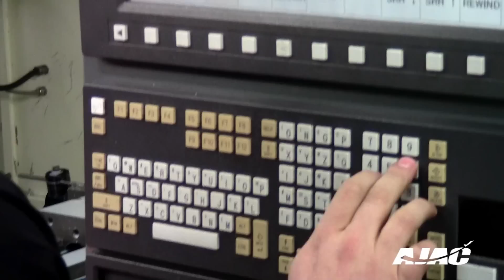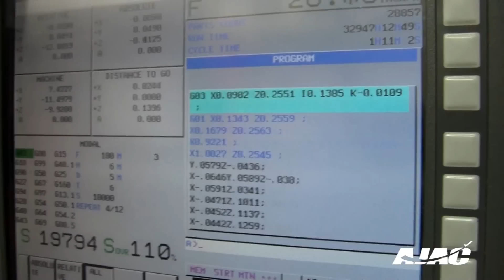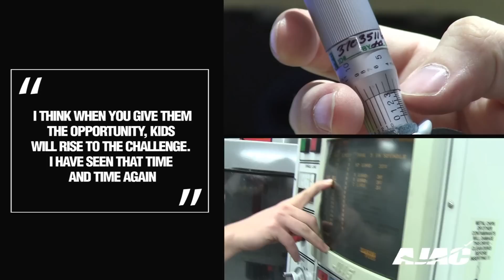Youth in Manufacturing: Explore Your Career in STEM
There are many careers in STEM occupations which young adults can train to. For manufacturing, there are an estimated 3.5 million job openings in the next ten years!

Hear from some of Toolcraft, Inc.'s employees on why young adults are becoming successful in the aerospace and advanced manufacturing industries. In this video, we speak with a 17-year old high school student who launched his career in high school. We also speak with Toolcraft's Operations Manager and Foreman.

In 2017, the Aerospace Joint Apprenticeship Committee was approved to begin a Youth Apprenticeship program for manufacturing. Our Production Technician apprentices will begin their apprenticeship in high school -- preparing them for a rewarding career which includes amazing pay and endless growth opportunities.

Find out how you can launch your career in aerospace or manufacturing through apprenticeship

Find out what kind of ROI your company can achieve with AJAC's apprenticeship